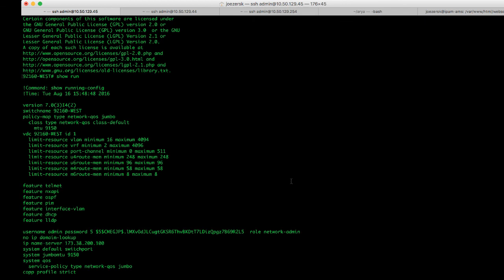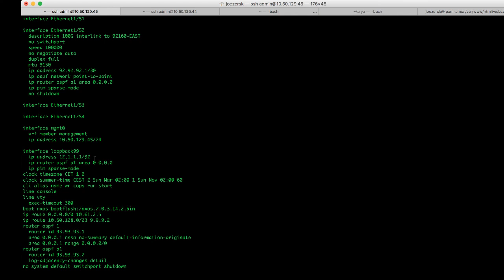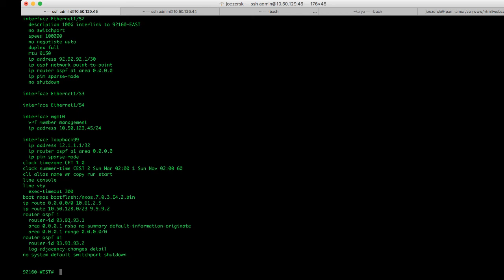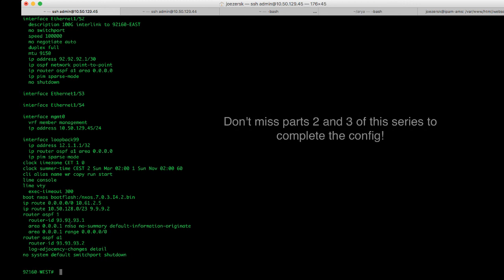Cisco ACI - Multipod Phase1 IPNv2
In this demo video we'll see how to prepare your ACI environment for a Multipod Topology deployment